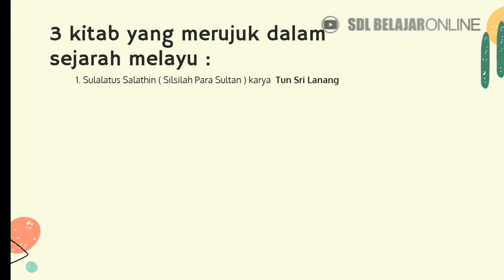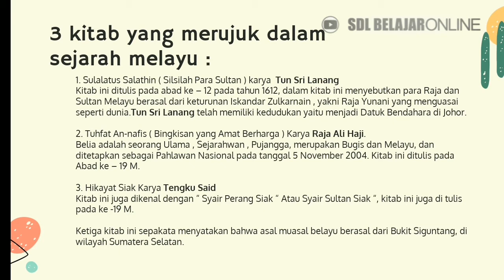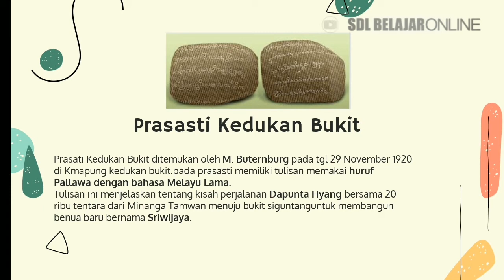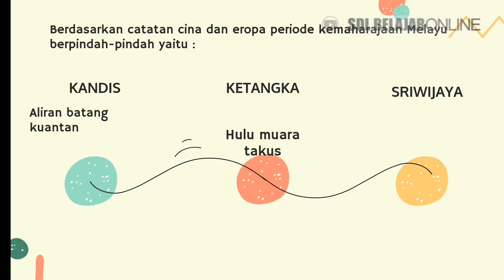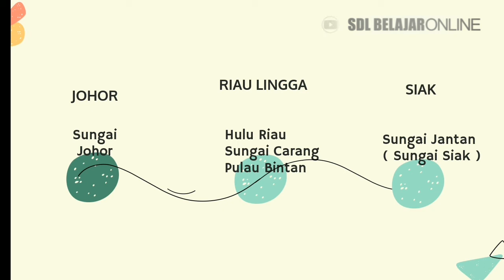KELAS VI // Budaya Melayu Riau (By : Ibu Nofrica)